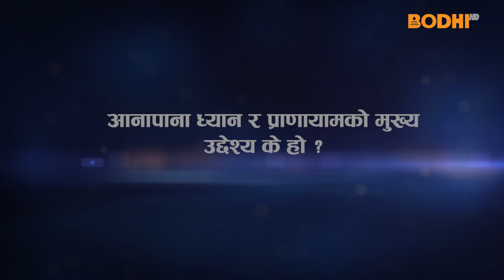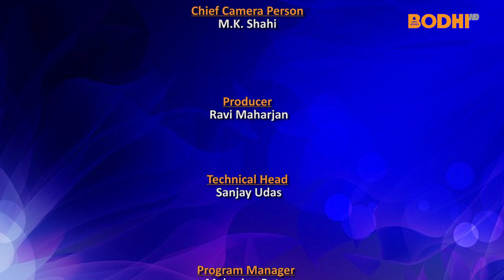प्राणायामको महत्व भन्नाले के बुझ्न सकिन्छ ? || Samyak Sawal